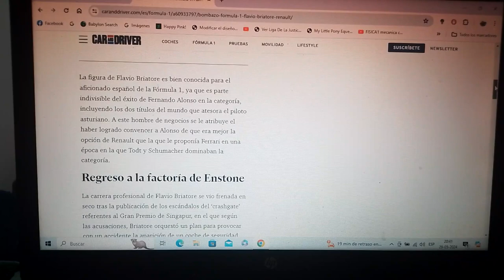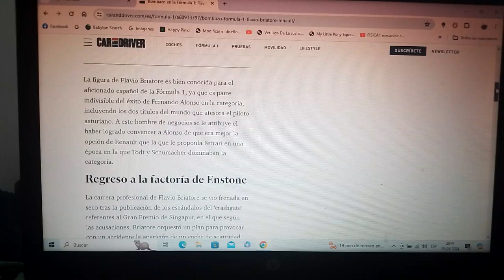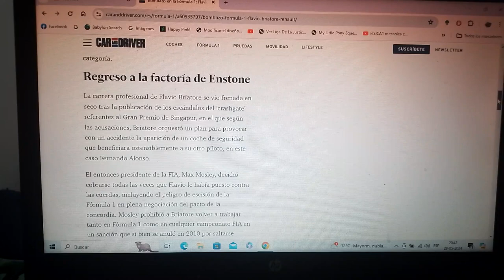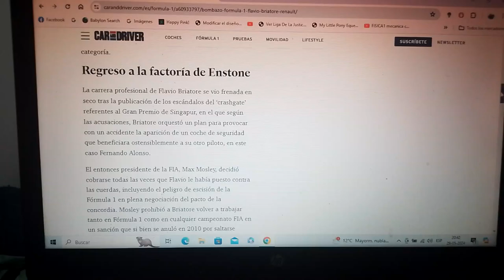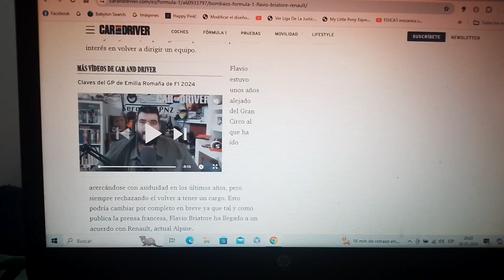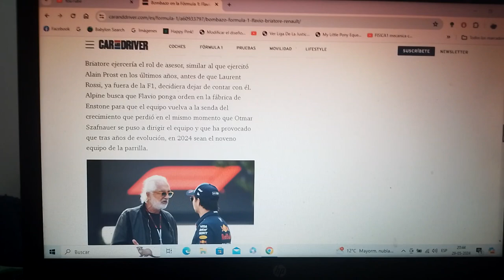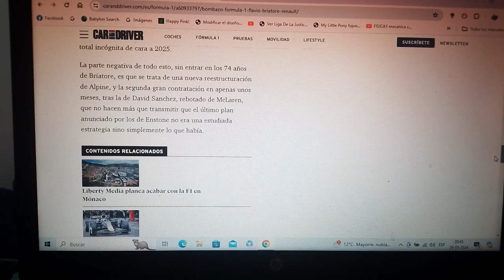Flavio Briatore podría volver a Renault F1 actual Alpine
Como sabemos su trayectoria terminó abruptamente luego del famoso "crashgate" del Gran Premio de Singapur de la Temporada 2008 de la Fórmula 1 y fue marginado de la FIA de por vida a partir de 2010